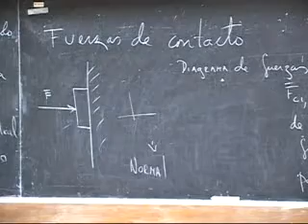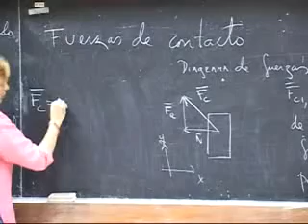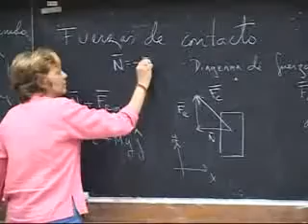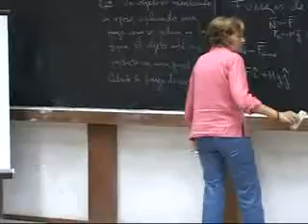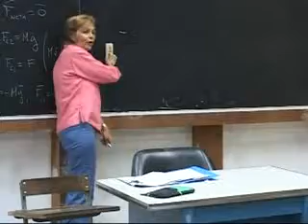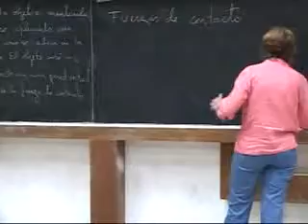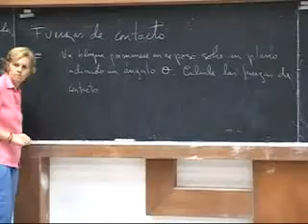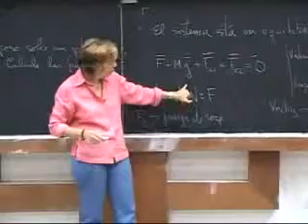Clase# 13 Polea simple. Fuerzas de contacto 2/2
FISICA I clase_ 13_ parte2